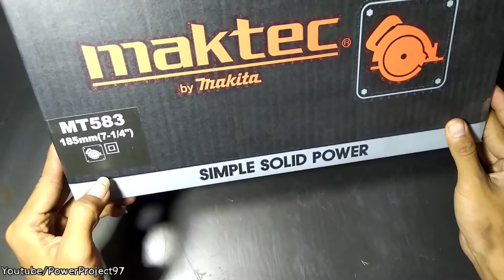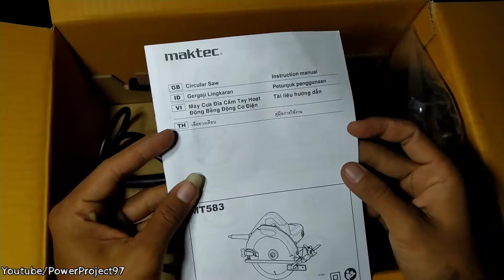mesin circular saw dari maktec || unboxing mesin sirkel maktec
di vidio kali ini saya melakukan unboxing sebuah mesin pertukangan dari merk maktec yaitu mesin circular saw, untuk spesifikasinya silahkan simak vidio, jika ada pertanyaan silahkan tulis di kolom komentar